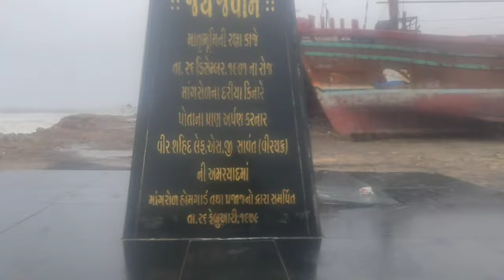Biparjoy cyclon || mangrol bander || Nilesh Hodar vlog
my Name is Nilesh Hodar vlog youtube  and the caylon name is biparjoy cyclon
            The thank you police staffe and Ndrf Team